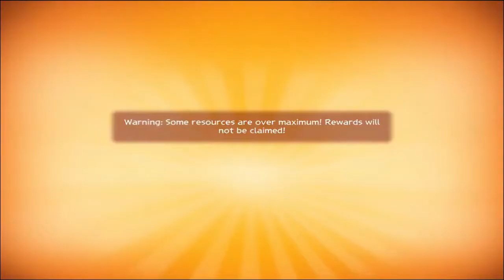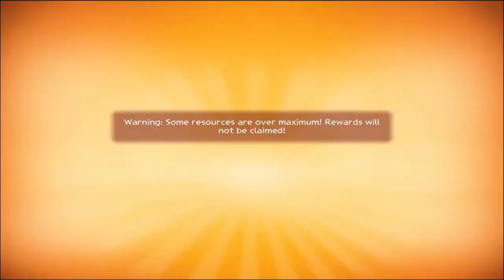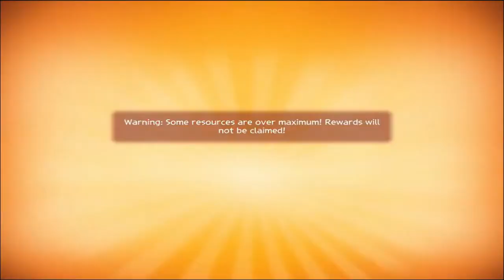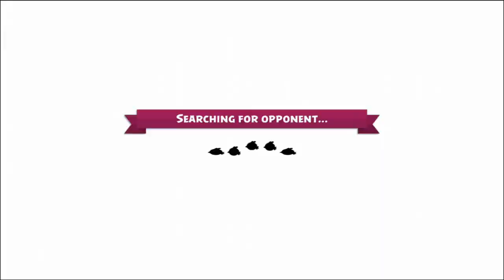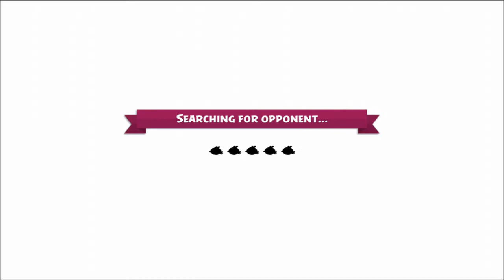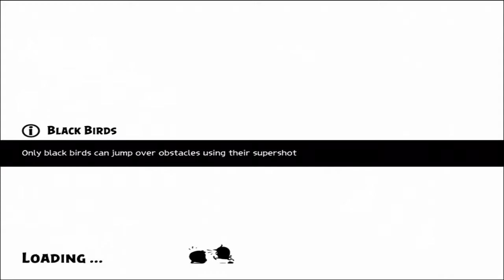Angry Birds Evolution - Event Completed Maximum Reward - Gameplay #258